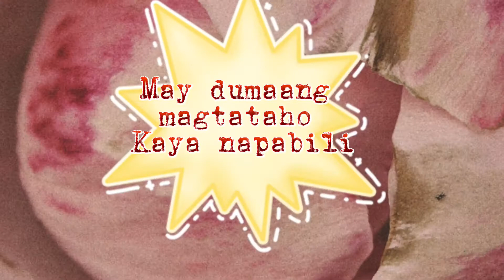FOOD is LIFE: May paburger, patatas at taho with puto / Buhay Probinsiya/ Annecooletz Official Vlogs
Happy eating.. happy bonding with family in a simple way. Buhay sa Probinsiya ay masaya.